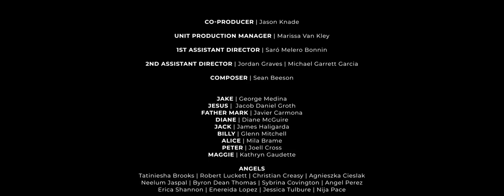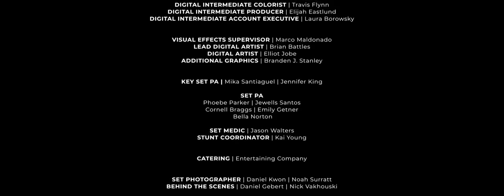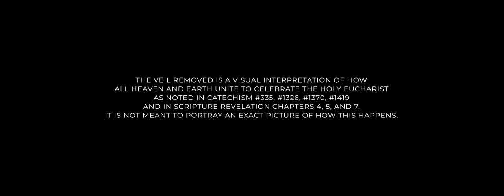O vídeo que viralizou sobre a Santa Missa - Breve produção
Breve produção,  sobre oque acontece na Santa Missa e ninguém vê!
 Deus abençoe!